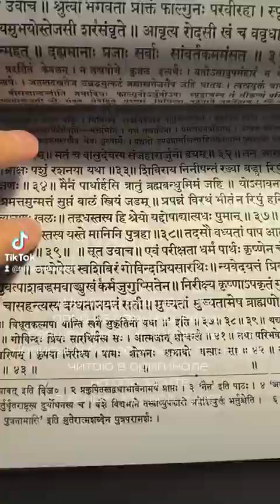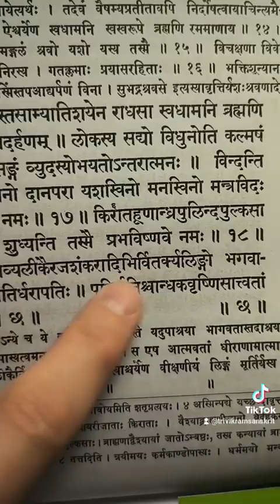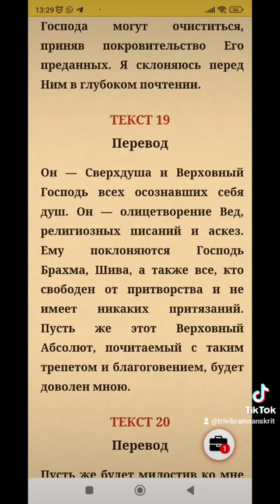Шримад Бхагаватам рецитация священного текста которому более 5 тысяч лет.